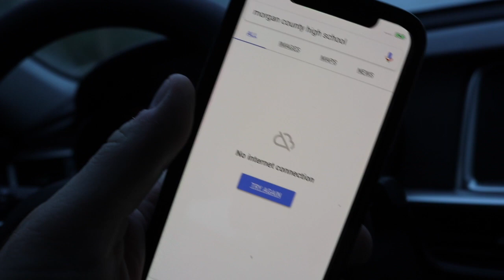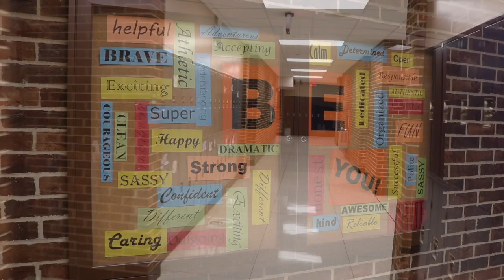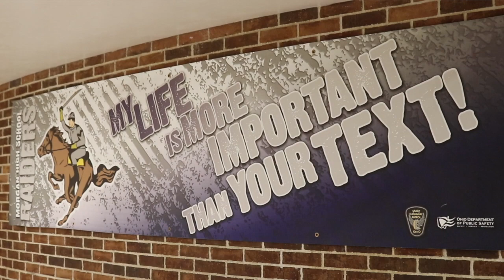Morgan High School Together We are Raider Nation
Morgan County, Ohio is a small rural community in southeast Ohio who has been impacted by loss. A community struggling as you can imagine, but as in all situations we must pick ourselves up.  When we are a school community we have to focus on our students and our families today and tomorrow.  What's important?  What's important is the relationships between our school and our community and all this benefits our students.  Our own children.  Jeff Yalden, teen mental health and suicide prevention expert, visits Morgan High for day and here is a preview of the awesome day with an awesome school community.  You all Matter, Morgan County.